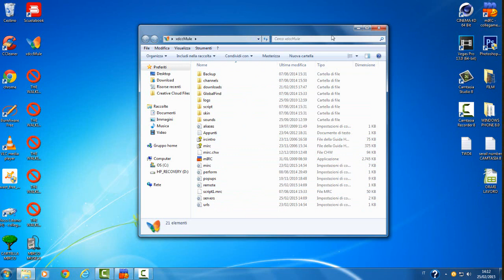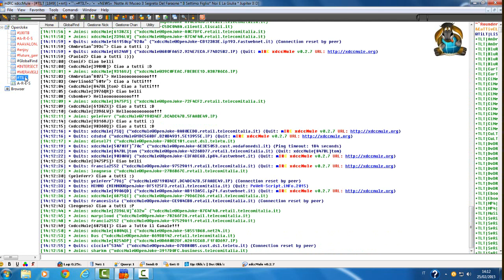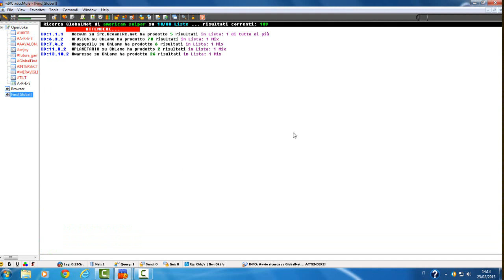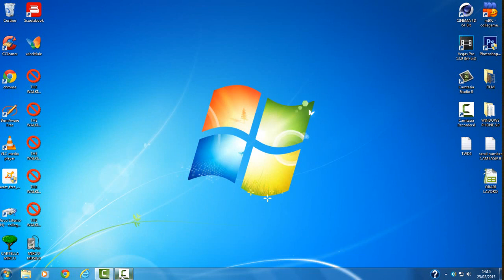TUTORIAL:come scaricare GRATIS film con xdccMULE / By TLC.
BELLAAAAA!